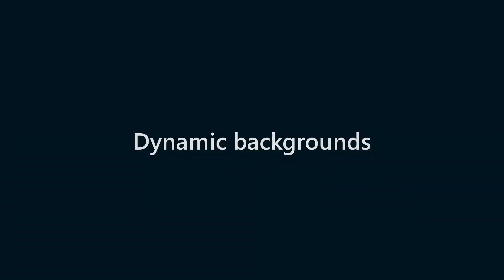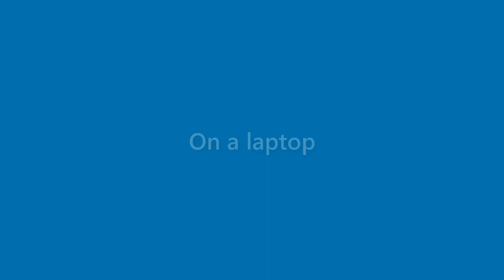Carmen Mccormick - appearance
Name Look - Carmen Mccormick - appearance. In this video we present "Carmen Mccormick" name look and feel in various scenarios.
This video will cover:
How does "Carmen Mccormick" look as a personal letterhead?
How does "Carmen Mccormick" look on a business card?
How does "Carmen Mccormick" look on a computer/laptop screen?
How does "Carmen Mccormick" look with different background colors?
How does "Carmen Mccormick" look with various fonts?